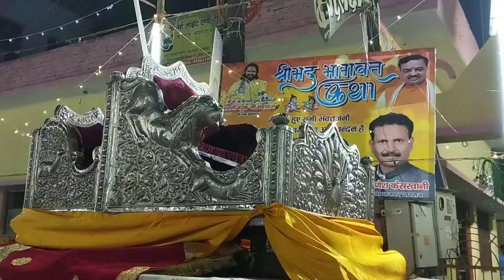Kyd Ganj Shri Krishna Dadi Kandho Mela Prayagraj/2022 Allahabad UP